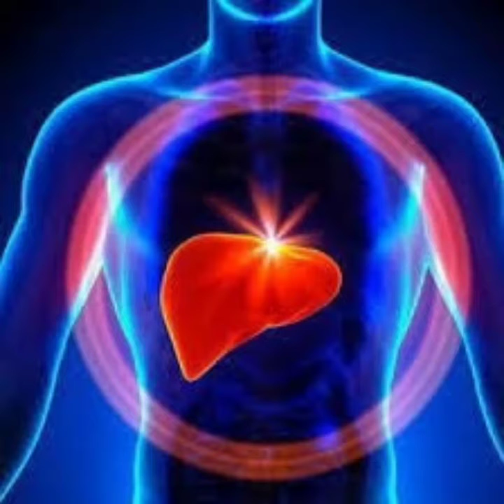ukays kekasihku di menara